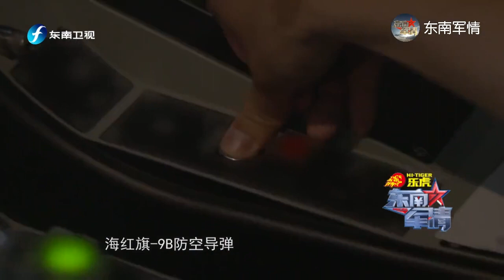南部战区海军舰艇编队挺进西半球远海